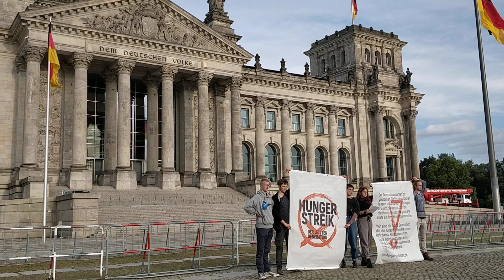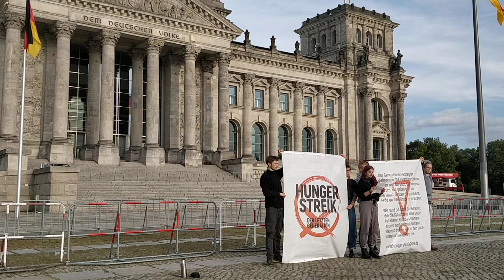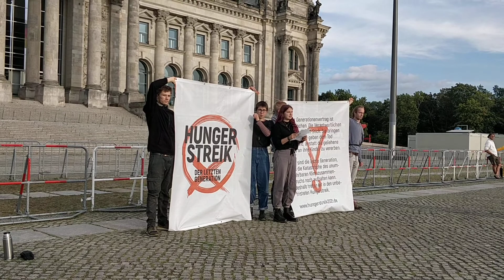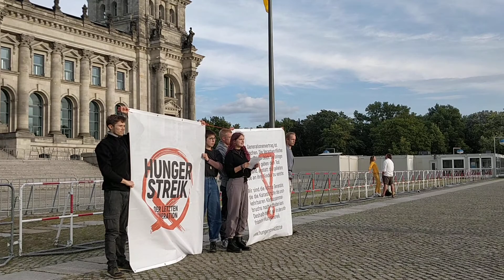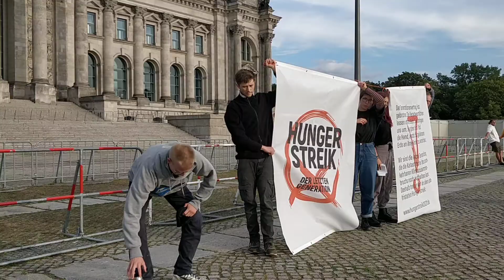hunger strike manifesto proclaimed by the German parliament, for a sustainable environmental